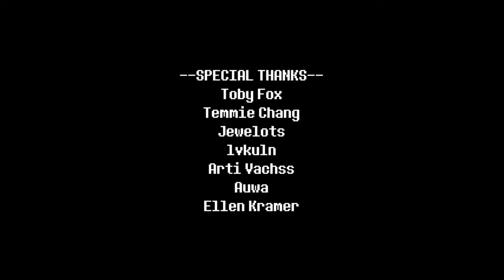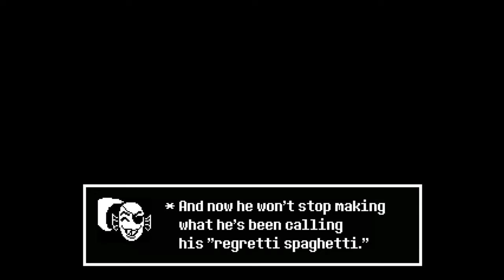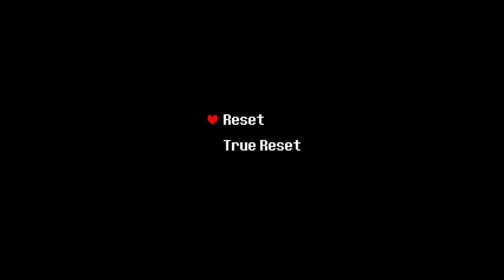Undertale Red With Flamingo XD